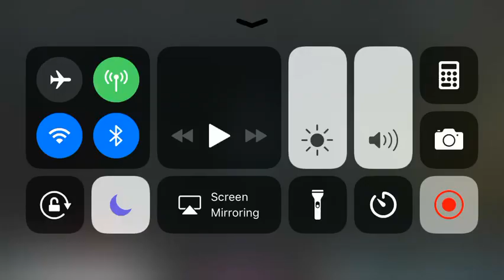My master Salem I do